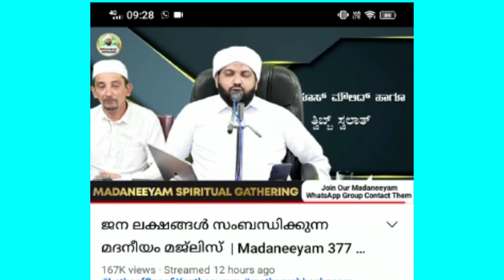Latheef Saquafi Kanthapuram Madaneeyam Majlis Duwa About Andu Poyyathabail